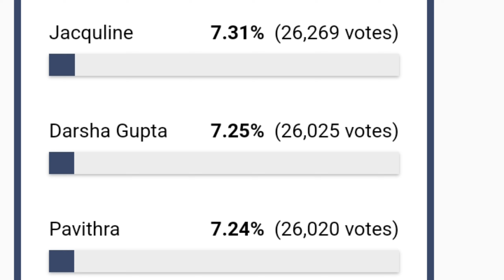இந்த வாரம் அன்ஷிதா Elimination? | bigg boss tamil season 8 | biggboss voting update |Boomeru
Bigg Boss tamil season 8, Bigg boss today promo, Biggboss tamil today promo, bigg Boss tamil today episode, Bigg Boss tamil season 8 8th October 2024 promo, 8th October 2024 promo